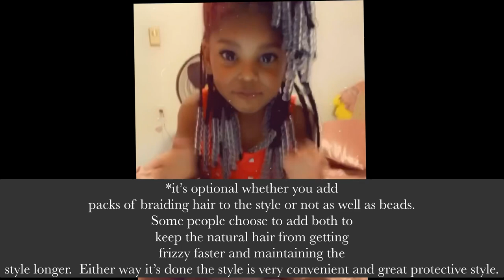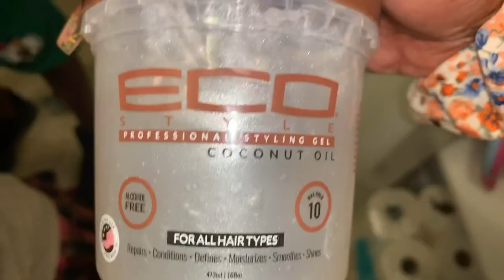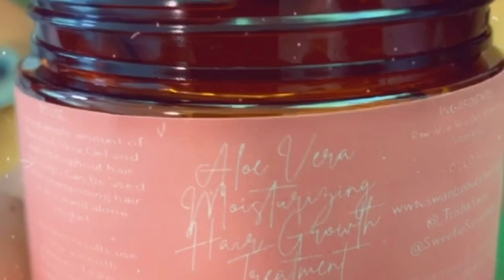HOW TO GROW YOUR CHILD’S HAIR FAST IN THE SUMMER TIME | Protective style Toddler | Summer Hair care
This video shows how I use protective styles and hair growth oils/treatments to grow my child’s hair in a way that promotes hair growth and anti-breakage of the hair ESPECIALLY IN THE SUMMER TIME. This is extremely helpful for me to have this as a part of my child’s summer hair care routine.

The authentic jamaican black castor oil sells out very quickly and i restock it as quick as i can in various sizes offered at various prices to accommodate different peoples’ budgets your best option is to follow us on social media to stay updated on when the products are restocked or buy multiple when available Thanks!